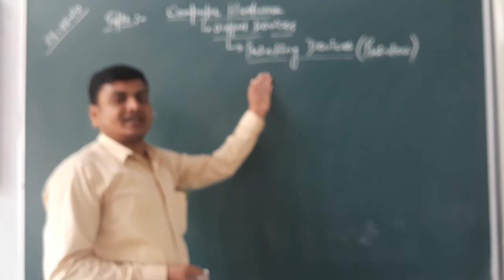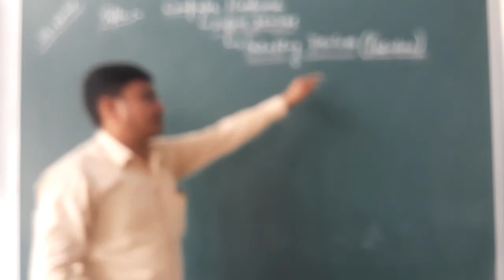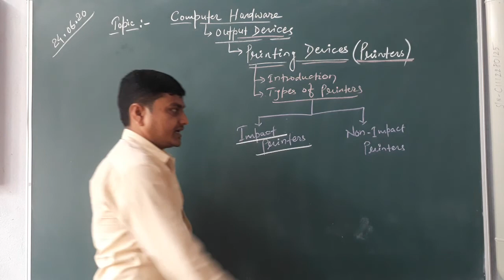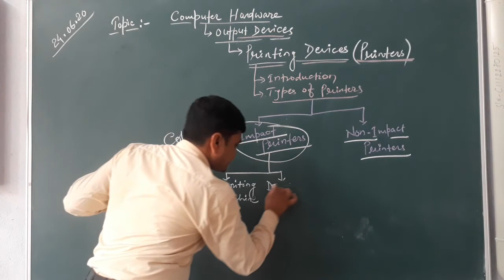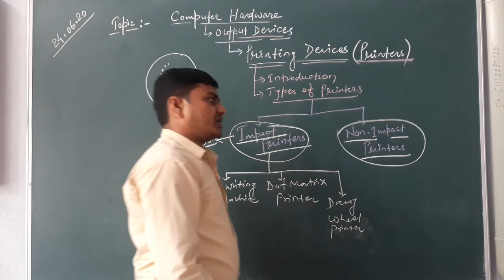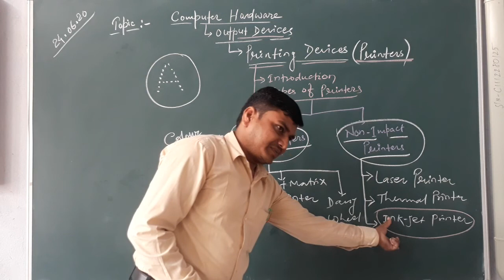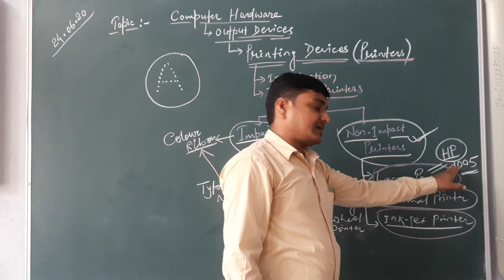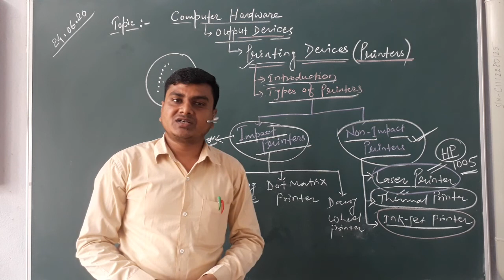Suman Sir Class 9 Printer